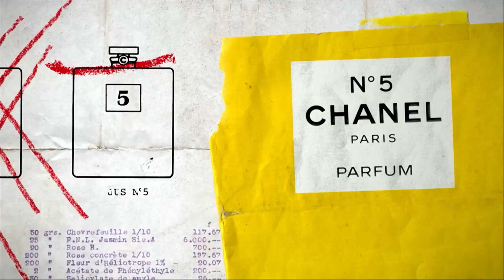PCPC Celebrates Women in the Beauty and Personal Care Industry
From the beginning, the beauty and personal care products industry has been shaped by women, for women.